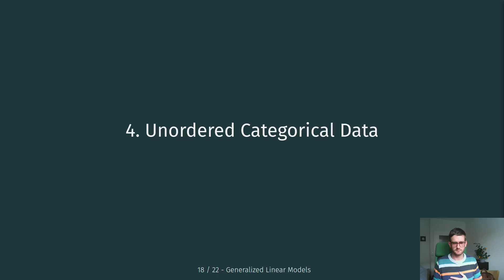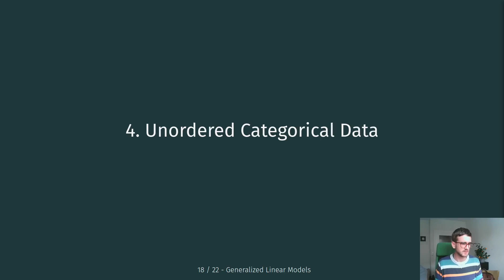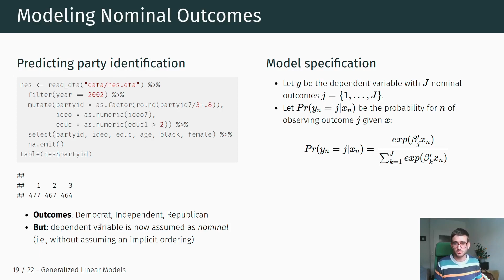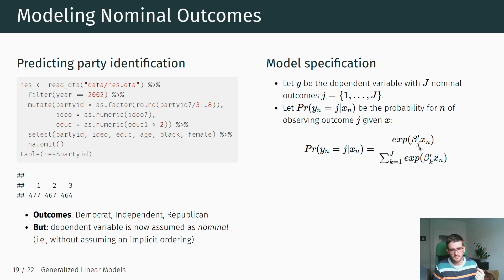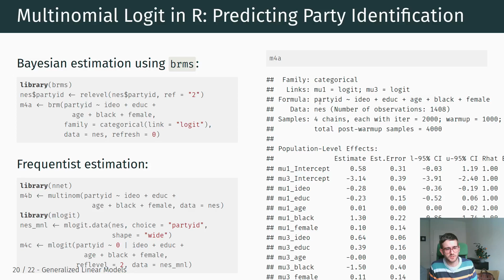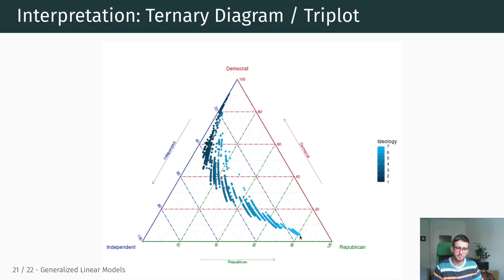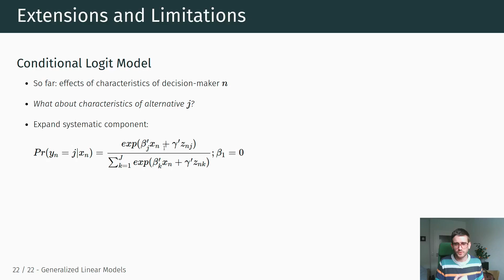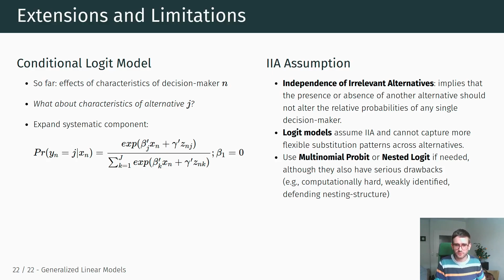POL SCI 702 - 10 Generalized Linear Models: Unordered Categorical Data